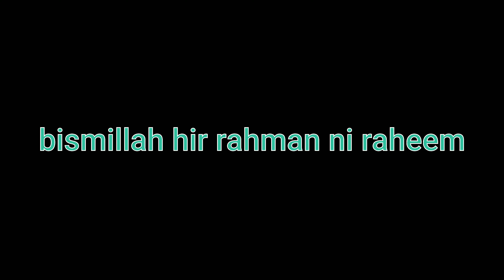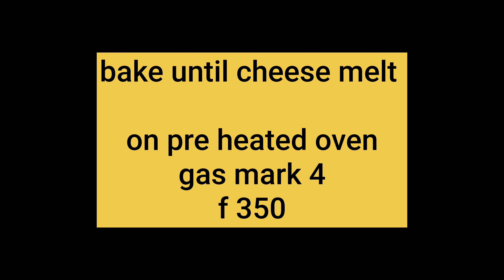bread pizza || bread pizza recipe || easy recipe || party food by flavours & creativity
hello every one today i bring bread pizza recipe for you its really simple no need to kneed any dough very yummy good for party food, kids will love it